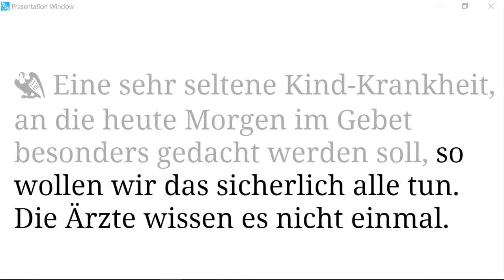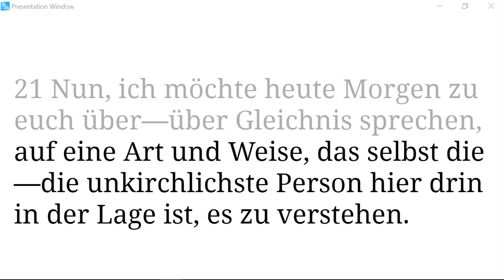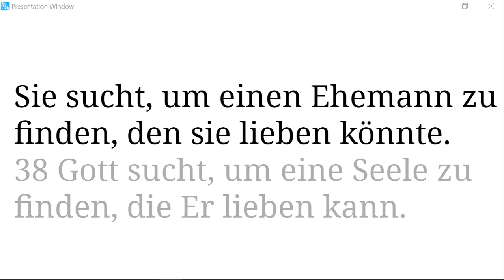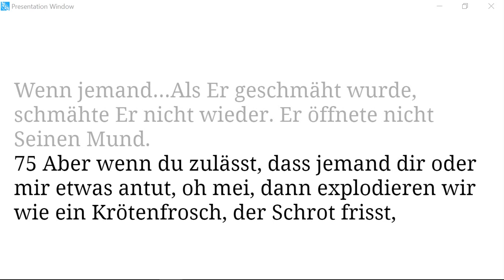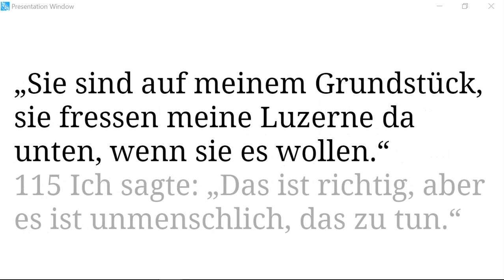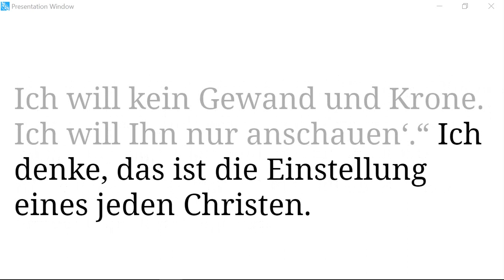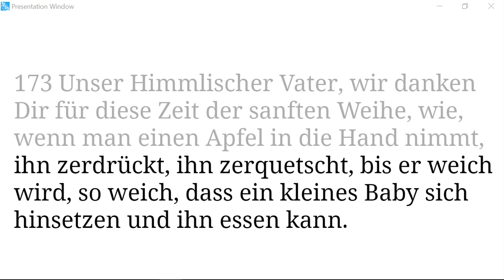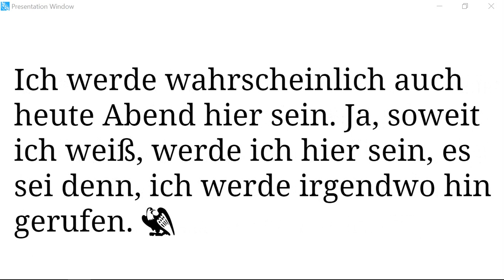56-0805 Die Gemeinde Und Ihr Zustand